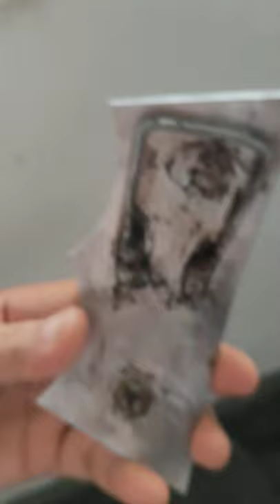Viral ! 😳😯 Batman Belt Using Stainless Sheet in a Construction😱😲😬😱🤯